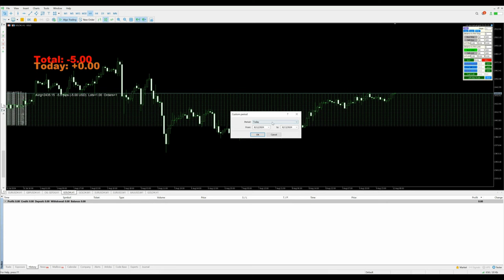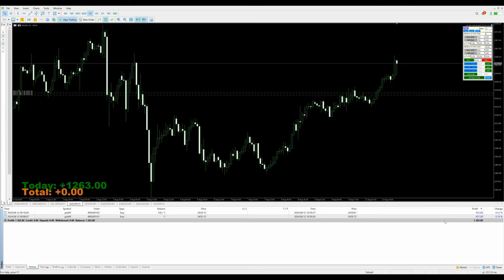Day-59 -$1263 profit booked in xauusd